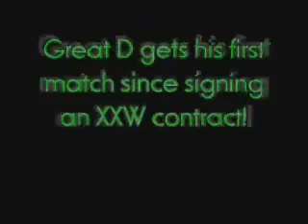(4-16-2006)_XXW_Sunday_Stabfest.wmv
dratsab VS Sammy VS Jawa
Neo Jacen VS Great D
Nibor VS Saxon

Greg "dratsab" Huffman